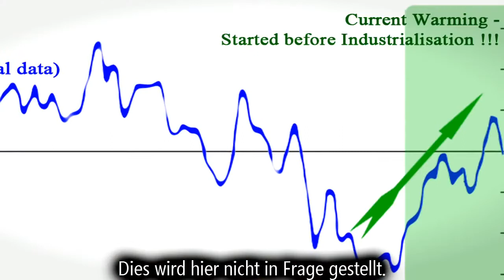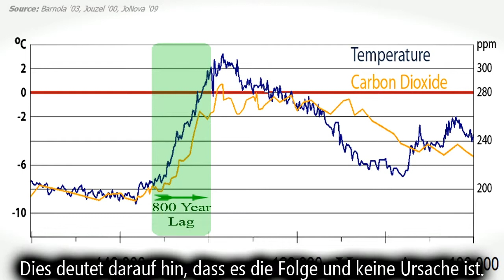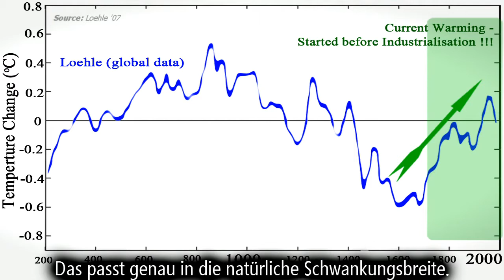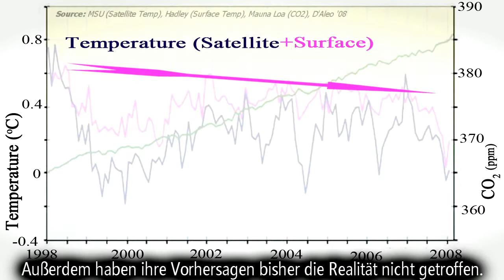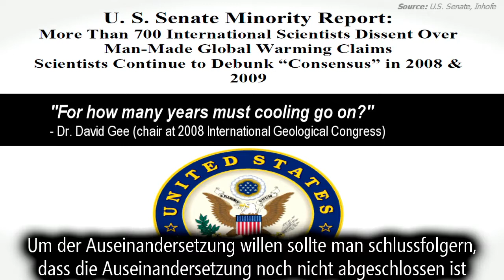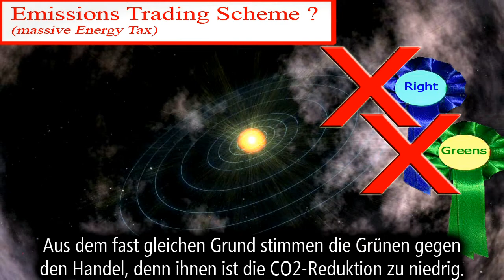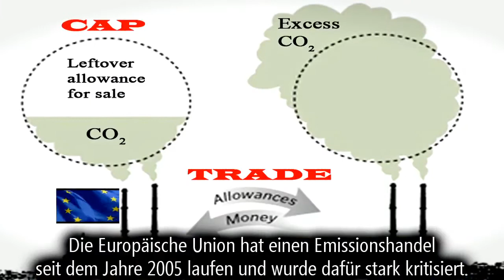Church of Global Warming (5/6) Subtitled in German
A comprehensive review of the science, politics and economics of Global Warming (with German Subtitles)